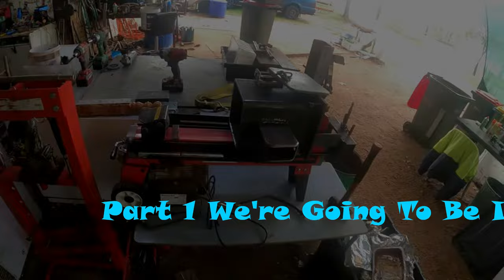Dumpster Diving Part 1 We're Going To Be In For A Good Win Fall Here